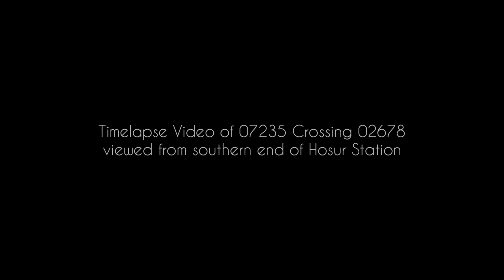HD Timelapse | Single line express trains crossing | 07235 vs 02678 | Hosur | SWR | Indian Railway